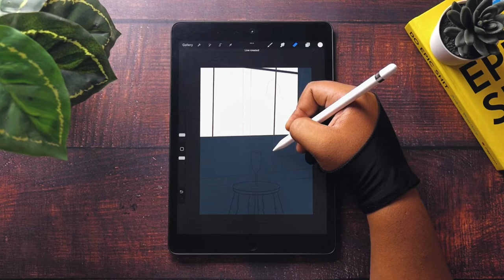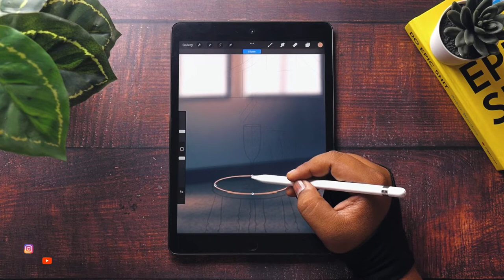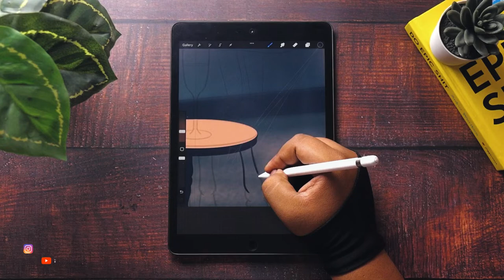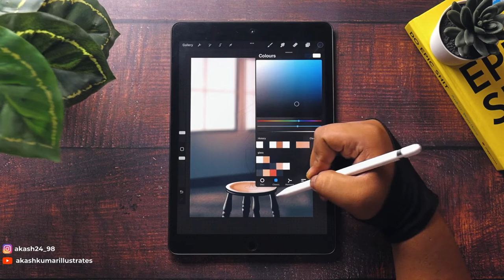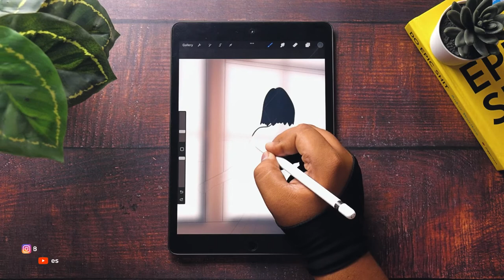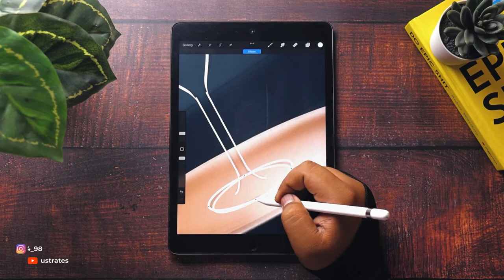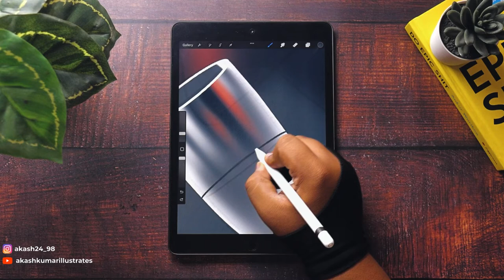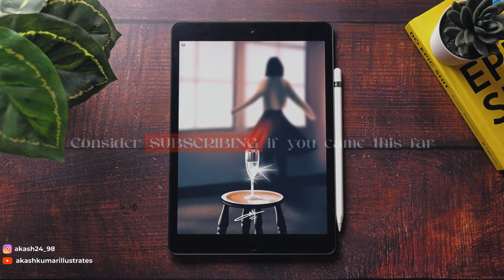Satisfying iPad illustration in @Procreate with Burry Background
Glove I use for drawing:

Screen protector, I use for iPad:

Camera I use for video: